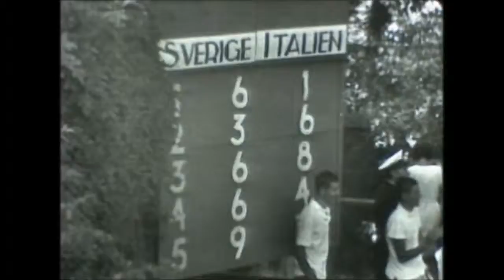DAVIS CUP 1962